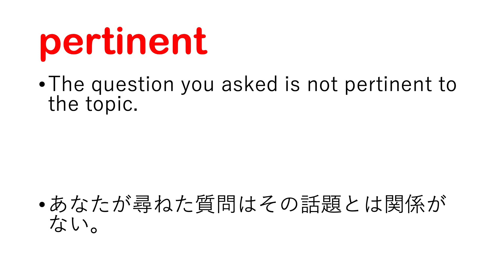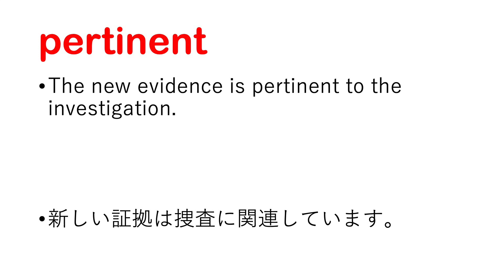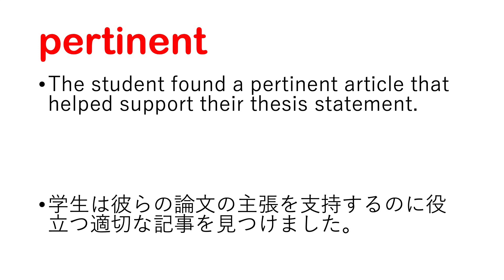pertinent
pertinent 日本語あり